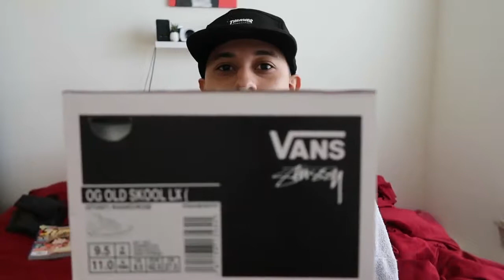FIRST UNBOXING !!!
Stussy x vans unboxing